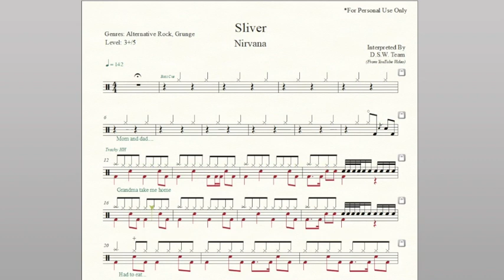Drum Score - Nirvana - Sliver (Preview)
Artist: Nirvana
Album: Incesticide
Released: 1992
Genres: Grunge, Alternative/Rock
Tempo: 142
Time Signature: 4/4
Level: 3+/5
Pages: 2